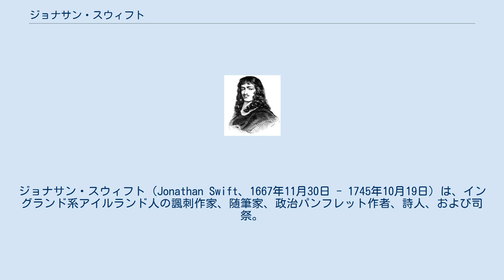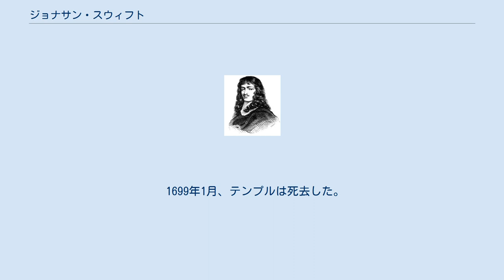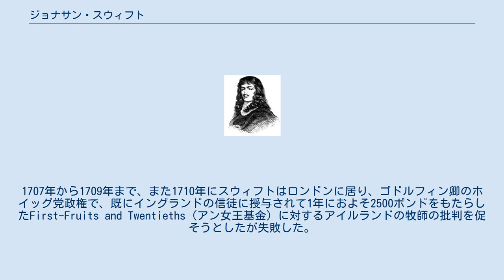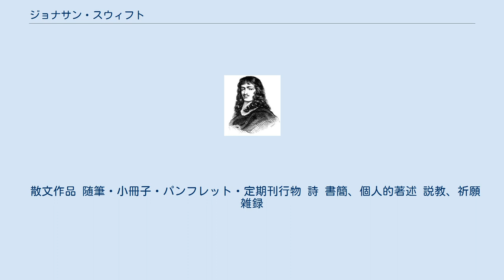ジョナサン・スウィフト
ジョナサン・スウィフト（Jonathan Swift、1667年11月30日 - 1745年10月19日）は、イングランド系アイルランド人の諷刺作家、随筆家、政治パンフレット作者、詩人、および司祭。
著名な作品に『ガリヴァー旅行記』『穏健なる提案』『ステラへの消息』『ドレイピア書簡』『書物合戦』『桶物語』などがある。
スウィフトは英語の散文で諷刺作品を書いた古今の作家のなかでも第一級といってよいだろうが、詩作のほうはそれほど知られていない。
彼は当初すべての著作を、レミュエル・ガリヴァー、アイザック・ビッカースタッフ、M・B・ドレイピアなどの筆名で、もしくは匿名で発表した。
 1976年から発行されていたアイルランドの10ポンド紙幣に肖像が使用されていた。
 ジョナサン・スウィフトはダブリンのホイズ・コート7番地で、イングランドの移民ジョナサンとアビゲイル・エリック（またはヘリック）・スウィフトの第2子として生まれた（兄は夭折）。
ジョナサンは彼の父が早世してから7ヶ月後に遺腹の子として生まれた。
彼の幼時の記録ははっきりせず、のこされた資料は混乱しており、しばしば矛盾している。
母はジョナサンがまだ幼かった時、父の家庭のもとで育てられるよう彼を置いてイングランドに帰ったと広く信じられている。
伯父ゴドウィンは若きジョナサンの養育に対する第一の責任を負うことになり、従兄弟の一人とともにキルケニー・グラマースクールへと通わせた。
 ウィリアム・テンプル 1682年、15歳になった彼はダブリン大学（ダブリンのトリニティ・カレッジ）に通い、1686年にB.A.（学士号）を受けた。
1688年、スウィフトが名誉革命にかかわるアイルランドの政治的混乱によって、父祖の故地であるイングランドへと去らざるを得なくなった時、彼は修士となるために勉強していた。
そこで幼いときに生き別れたとされて、再会した母からサリー州ムア・パークのウィリアム・テンプル卿の秘書・個人的助手としての地位を得るよう取りはからった。
テンプルは1668年の三国同盟を調停したイングランドの往年の外交官であり、庭の手入れや自分の回想録を執筆するために公務から引退し、ムア・パークに居を営んでいた。
スウィフトは次第に雇い主テンプルの信頼を得るようになり、しばしば非常に重要な問題を任されるようになった。
3年間の親交のうちにテンプルは新しくイングランド王となったウィリアム3世に、自身の秘書であるスウィフトを紹介し、3年毎の議会の議案を承諾するよう王に促すためスウィフトをロンドンへ派遣した。
 スウィフトがムア・パークで住居を構えた頃、彼は当時8歳のエスター・ジョンソンと出会った。
家の使用人の一人娘で父親はいなかった。
スウィフトは彼女の教師、指導者としてふるまい、彼女に「ステラ」の愛称を与えて、2人はエスターの残りの人生の間親密な、しかし曖昧な関係を維持した。
 スウィフトは健康上の問題のため、1690年にテンプルの元からアイルランドに去ったが、翌年にはムア・パークへと戻った。
その病気、眩暈の発作は今日ではメニエール病として知られているもので、スウィフトを終生絶えず悩まし続けるものであった。
テンプルの元での2度目の滞在中、スウィフトは1692年にオックスフォード大学のハートフォード・カレッジでM.A.（修士号）を受けた。
その後、スウィフトはどうやらテンプルの後援によってよりよい地位に就くことを諦めてムア・パークを去り、アイルランド教会の司祭に任命され、1694年にはキャリクファーガス近くのキルルートで俸給を定められた。
 スウィフトは小さく辺鄙な共同体の中で孤立しており、新たな勤め口は惨めであった。
しかし、そこでスウィフトはジェイン・ウェアリングと恋愛関係になった。
もし彼女が彼と結婚するなら残ろう、そしてもし彼女が拒絶するなら別れて二度とアイルランドへ帰らないと約束しよう、という彼からの手紙が残っている。
彼女はこの返事を拒絶したとされる。
なぜなら、スウィフトはその地位を去ってイングランドに戻り、1696年にムア・パークのテンプルの元で働いて、テンプルの死まで残っていたからである。
そこで彼はテンプルの回想録と書簡を印刷する...